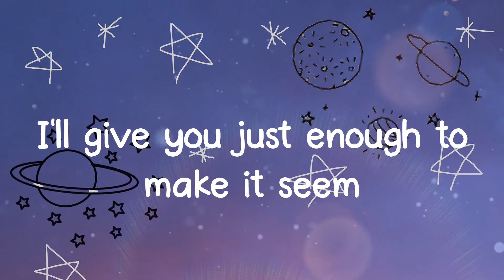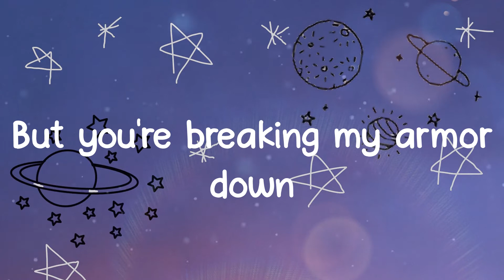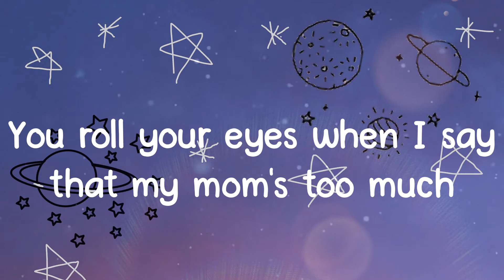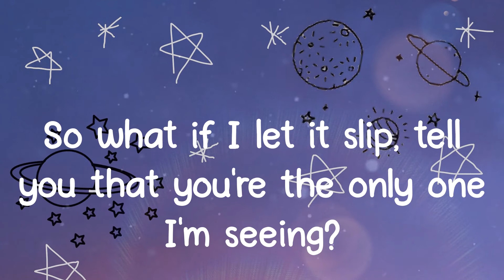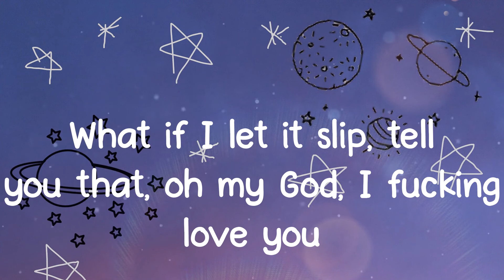I F*cking Love You - Zolita (Lyrics)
Lyrics Zolita - I F*cking Love You
Oh my God, I fucking love you

Lyrics:
I'm used to loving from a distance
I'll give you just enough to make it seem
Like I'm exposing all my secrets
But I don't tell anyone anything
Call it pain, call it trauma
I just know that my guard's up
But you're breaking my armor down
So what if I let it slip, tell you that you're the only one I'm seeing?
What if I lose my grip, admit that I'm terrified of you leaving?
Would it push you away or would you say the same back?
What if I let it slip, tell you that, oh my God, I fucking love you
You think I'm cutest in the morning
And you don't judge me when I'm all dressed up
You wanna get to know my family
You roll your eyes when I say that my mom's too much
Call it good, call it karma
I don't know how I got ya
But all I know is I'm all in now
I'm always bracing for the impact
I'm always sure that nothing good can last
I got so used to runnin' so fast
With you it isn't like that